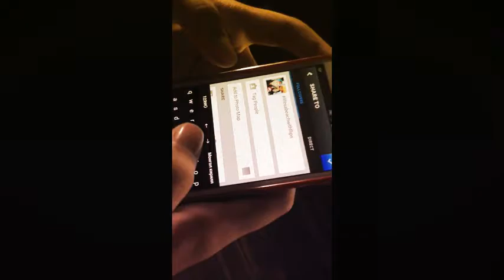Phootprint, Live Instagram Photo Booth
live instagram printer and projection for events